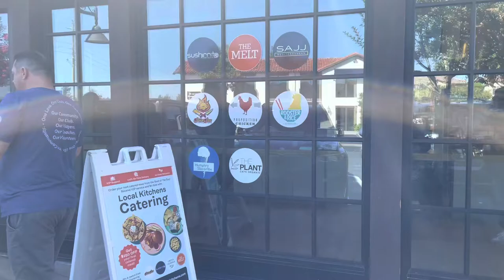Sushiritto at Local Kitchen in Los Gatos CẢ